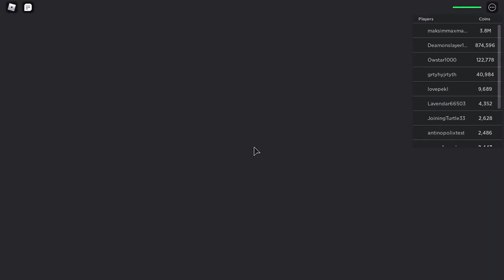HOW TO GET BUFF KEY (not hard!)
hi guys I am doing more videos now cuz I have the time but I also am trying to do something nice for my boyfriend :) lets just call him ch wiiht i always call him ch cuz I forgot his name also in the video I was trying to show you guys how to get a buff key fast but later in the video! so pls enjoy the video plz like and sub and Have A Great Day. | also I had to stop the video becuz I was to to rejoin a server but it would stop the video anyway so there well be a part 2|